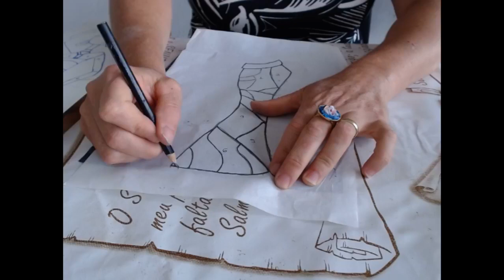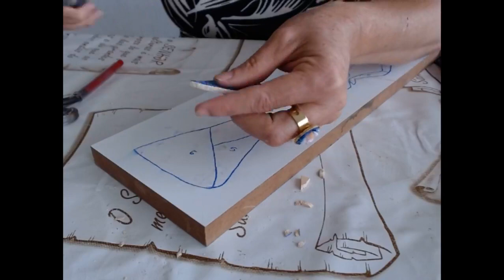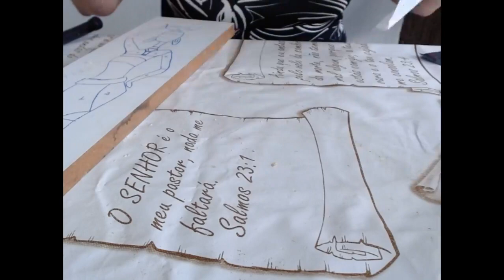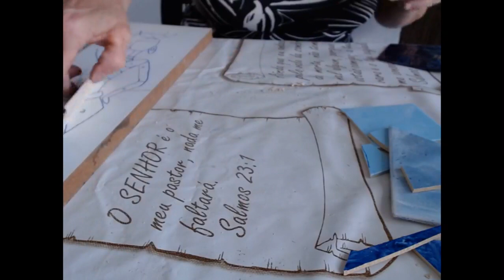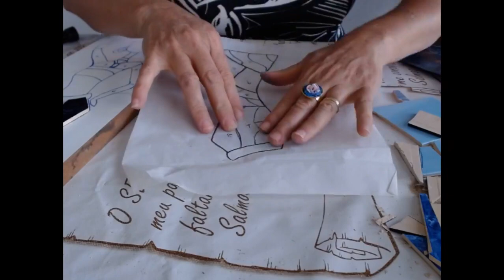Mosaico: Live/ Projeto Africana, Aula 1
Link com todos nosso cursos